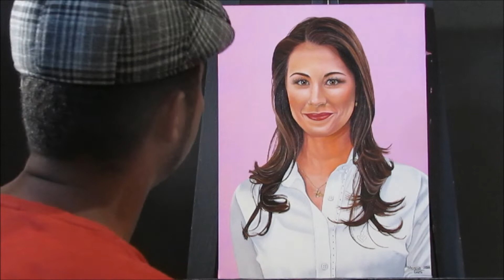Pintura em Tela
Pintando retrato da Jornalista Jessica Senra